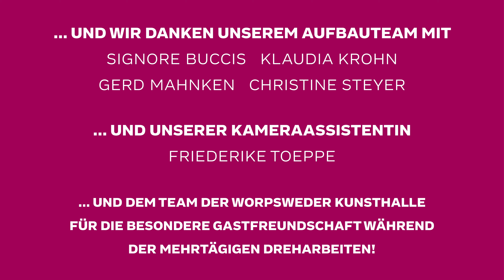RAW 2020 – Rundgang »Fokus Heimat«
Willkommen zu einer weiteren Ausgabe von RAW-FREI-HAUS. Heute wollen wir Euch unsere Ausstellung »Fokus Heimat« näher vorstellen! Leider konnten wir den Film dazu nicht am Originalschauplatz drehen. Es war aber möglich, die Ausstellung für einen Nachmittag in der Worpsweder Kunsthalle aufzubauen, so dass wir Euch die darin vertretenen Künstlerinnen und Künstler trotzdem vorstellen können: Lia Darjes, Martin Rosswog und Marvin Systermans.
RAW exhibition tour »Focus Homeland«
Welcome to another edition of  RAW-FREI-HAUS. Today we want to introduce you to our exhibition “Focus Home”! Unfortunately, we were unable to shoot the film at the original location. However, it was possible to set up the exhibition for an afternoon in the Worpswede Kunsthalle, so that we can still introduce you to the artists represented there: Lia Darjes, Martin Rosswog and Marvin Systermans.
RAW-FREI-HAUS // RAW PHOTOTRIENNALE DIGITAL
Idea & conception: Jürgen Strasser and Björn Herrmann
Production: Matthias Sabelhaus
Speaker: Helle Rothe